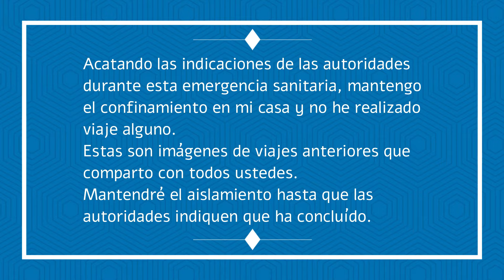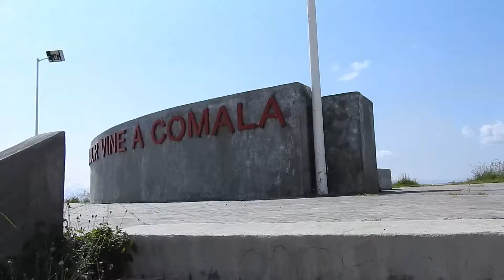De Sayula a San Gabriel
Un nuevo video de ruta, y en esta ocasion es la carretera Sayula-San Gabriel. Un camino muy interesante, lleno de curvas y un hermoso paisaje que hace muy agradable la conducción. Y para aumentar aún más lo interesante de esta ruta, un poco antes de llegar a San Gabriel se encuentra un mirador en el que podemos descansar tranquilamente y disfrutar del gran espectáculo que nos brinda la naturaleza. Definitivamente esta ruta esta hecha para disfrutarse.

                                            Música
                               Olympian    Purple Planet Music
                               Soda Pop    Purple Planet Music
    Elevators Need Rock Too   Spence
                                  Ecstasy   Purple Planet Music